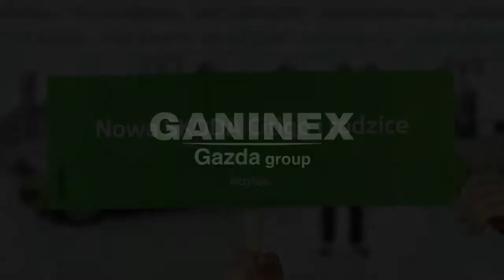Škoda Citigo i rodzice - Ganinex